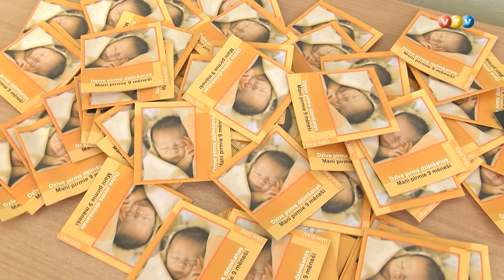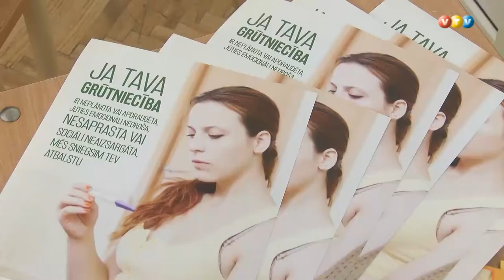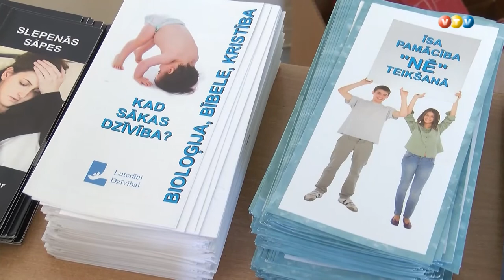Diakonijas darbinieku konference Madonā